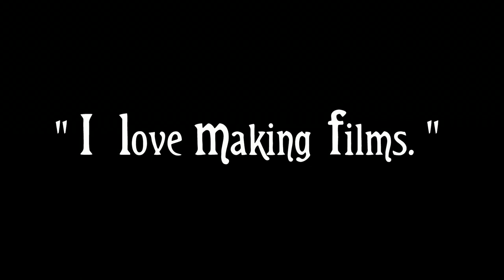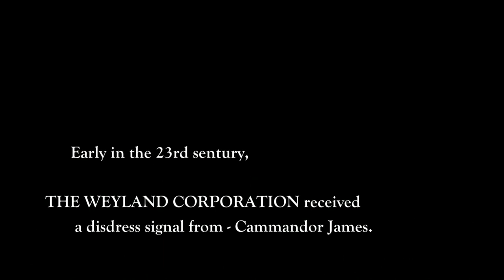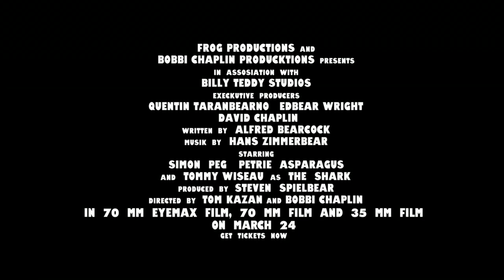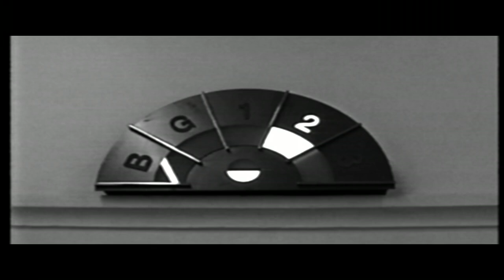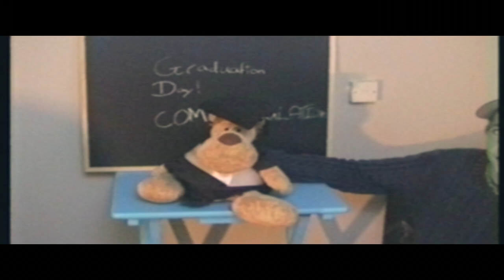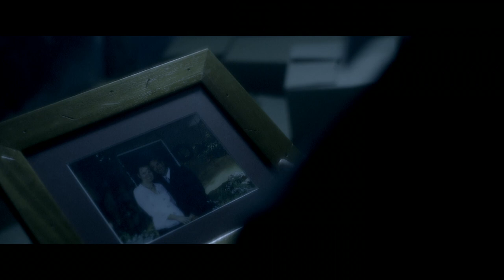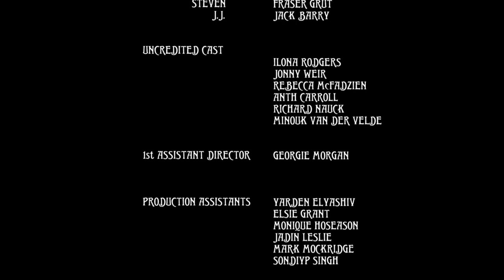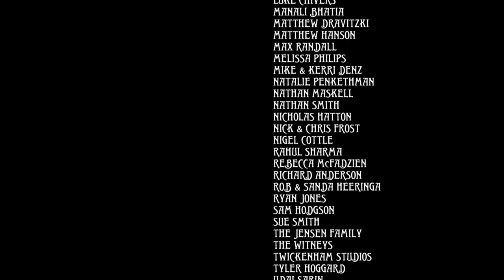'Syrenia' dir. Fraser Grut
A young filmmaker uses his home movie camera to escape the harsh realities of life, following the untimely death of his parents.

Directed by Fraser Grut (20)
Starring: Tom Grut, John Callen, Charlie Fry, Emily McKenzie and Nick Frost